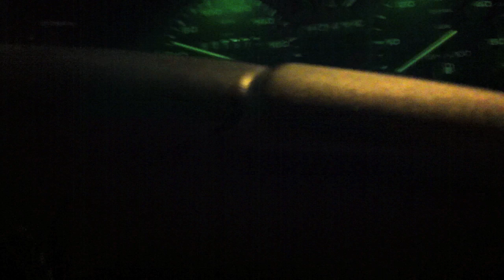MK2 Jetta and Golf Diesel Fun